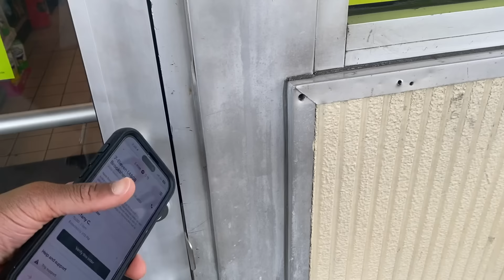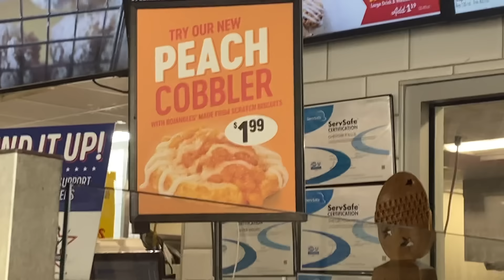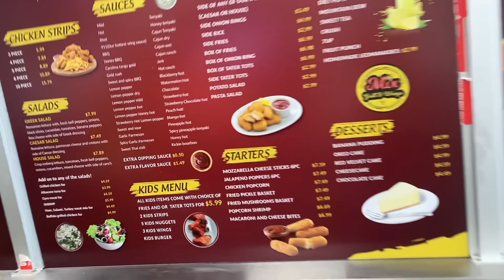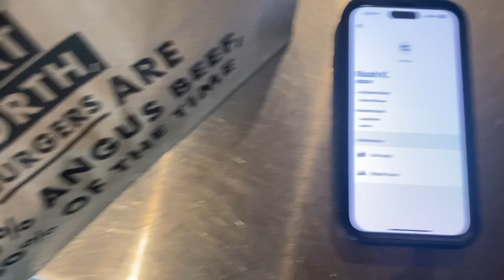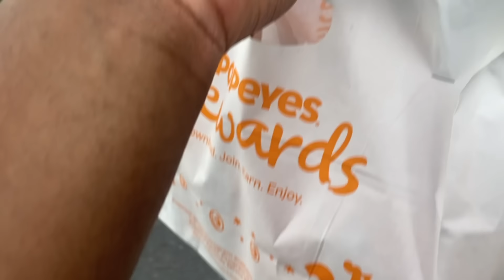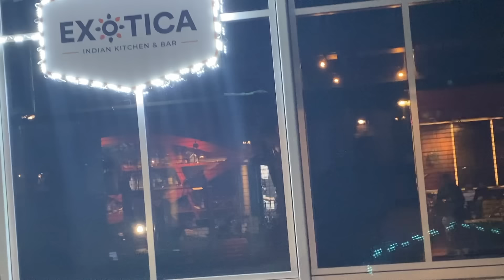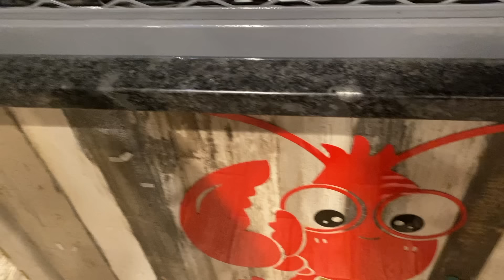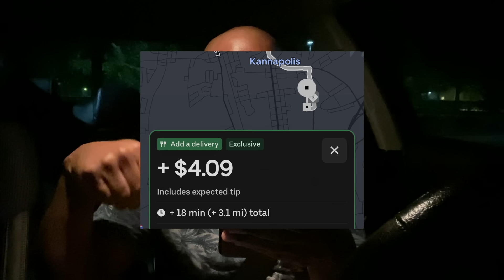COME WORK WITH ME! | DOING UBER EATS TO PAY $163 LEFT ON RENT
WELCOME OR WELCOME BACK! COME WORK WITH ME, IN THIS VIDEO I WILL BE DOING UBER EATS TO PAY $163.00 THAT I HAVE LEFT ON MY RENT FOR AUGUST 2024.